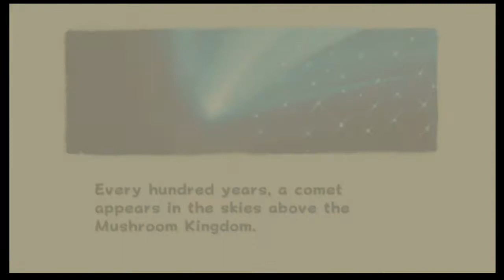Super Mario Galaxy Intro